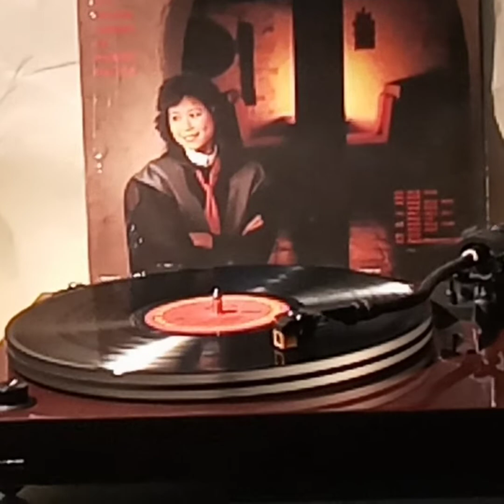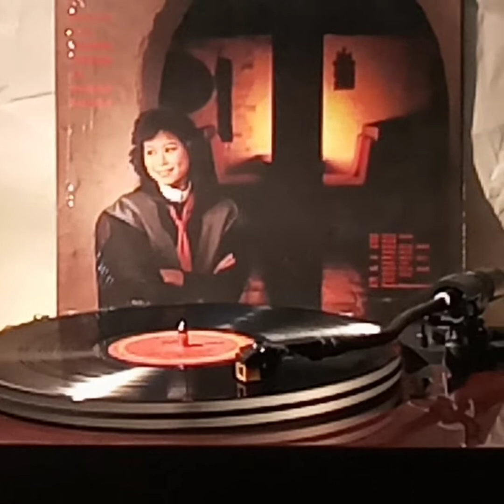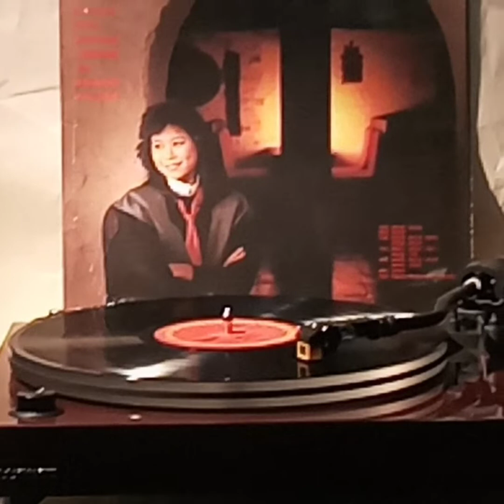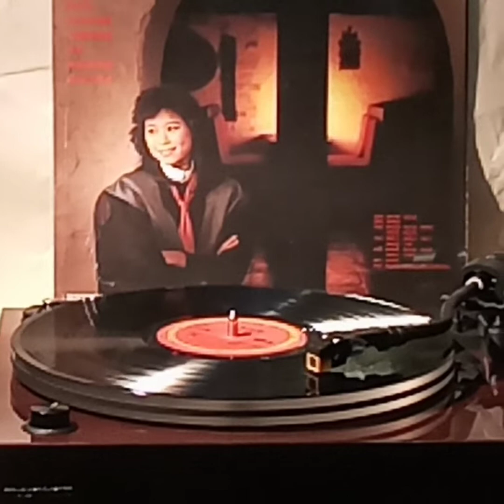林志美(黑膠碟)~ 蝶夢蝶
Artist: 林志美

Song: 蝶夢蝶

Album: “甚麽是緣份”(1984' 黑膠碟)林志美/ 1984'CBS/Sony HK Ltd.